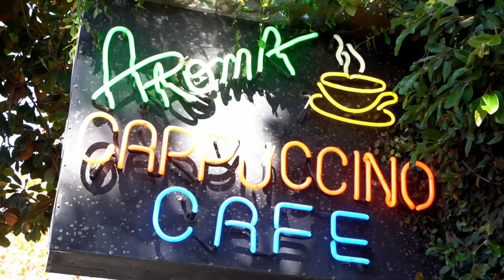This shit forever though - Roadie Rose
Roadie Rose stops by to give us his intro titled song “This shit forever though” off his latest 2024 mixtape PERSISTENT